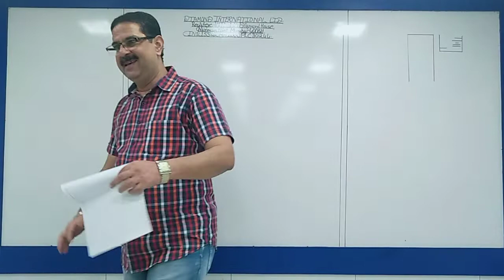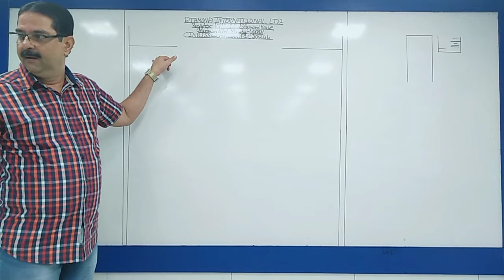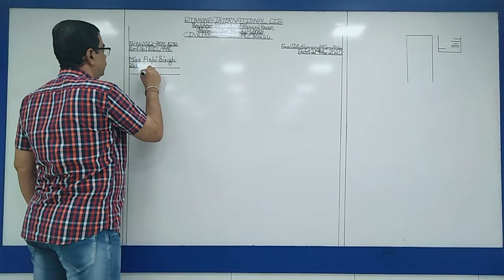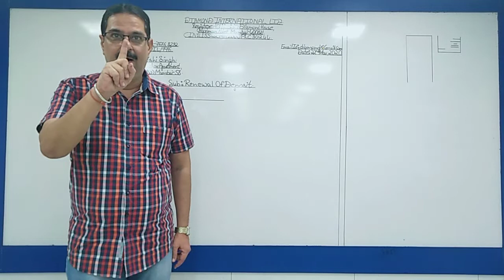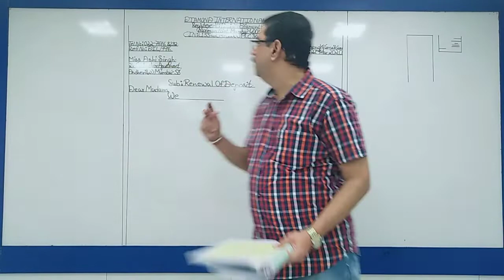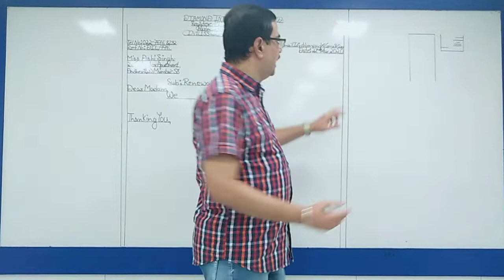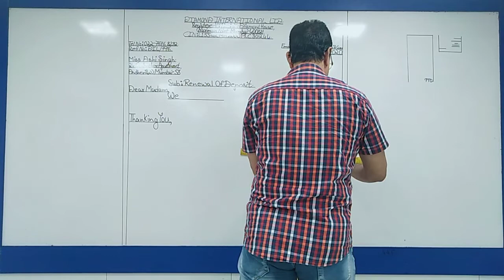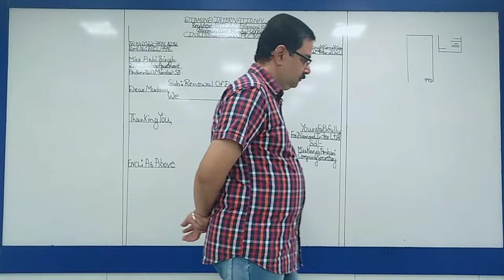Pankaj Classes SYJC SP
Letters.